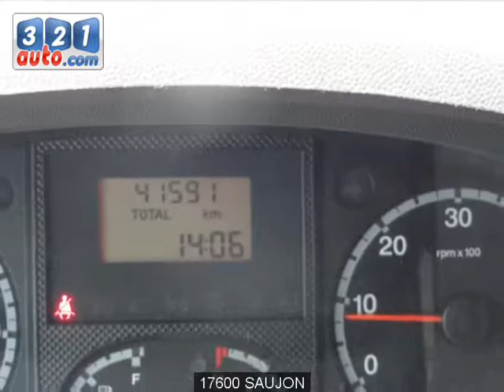Occasion CITROEN JUMPER SAUJON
Occasion Cliquez sur ce lien pour en savoir plus sur cette voiture occasion CITROEN JUMPER SAUJON. Consultez de nombreuses autres annonces sur notre